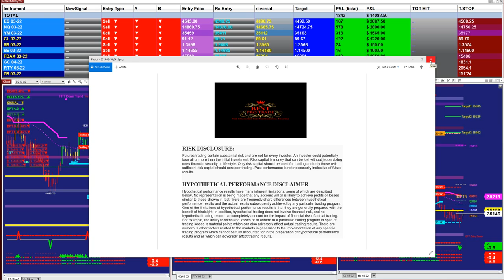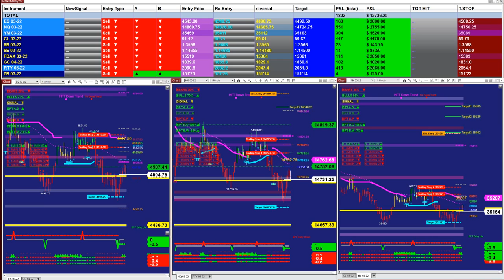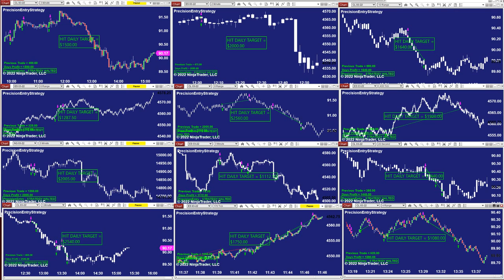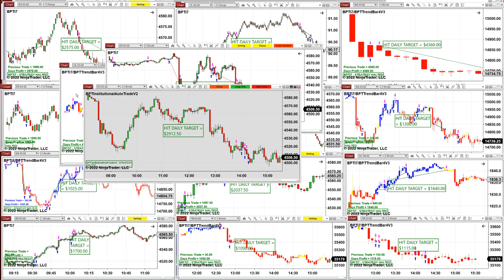Autotrader, Automated Trading, Ninja Trader, Automated Signal Entry , Best Pro Trading 1539